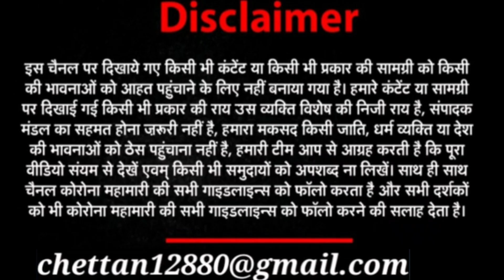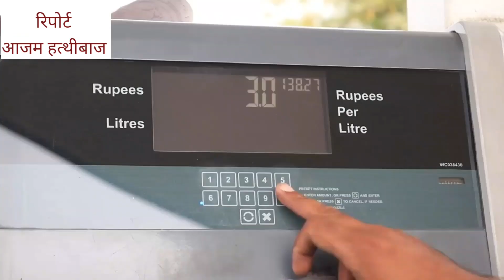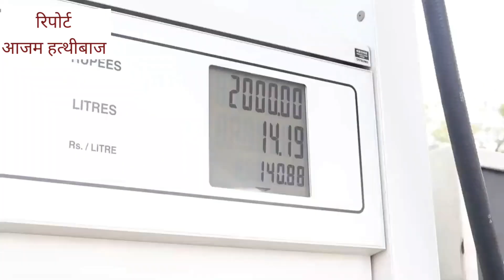Heavy inflation in Pakistan